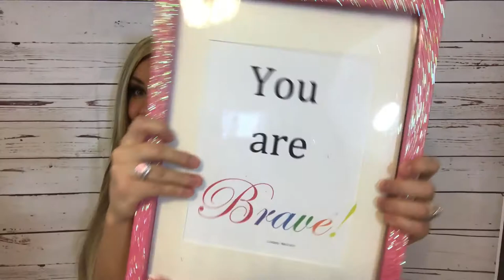Check Out my Etsy Shop! - Custom Poetry in Unique Frames!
I can't wait to get started on your order! :)

~Lindsey Makitalo